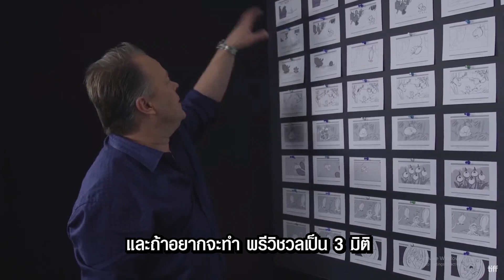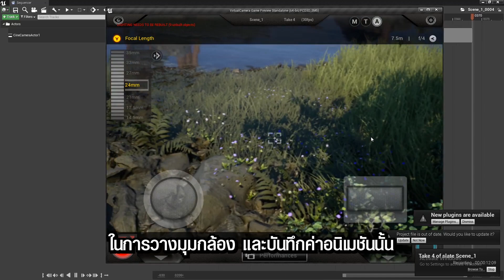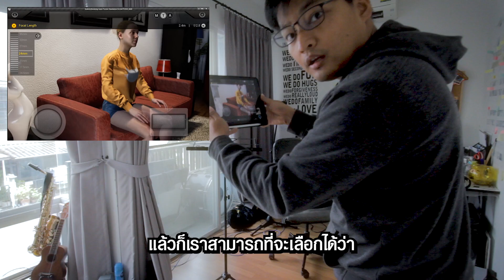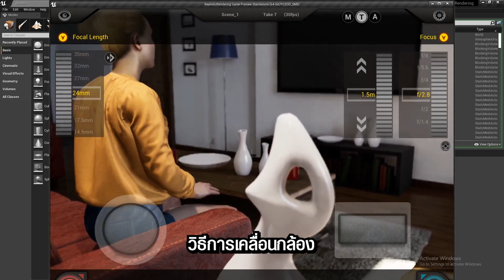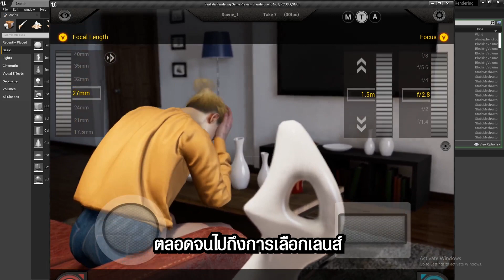เทคโนโลยี Virtual Production กับ งานภาพยนตร์และแอนิเมชัน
อัพเดทเทคโนโลยี Virtual Camera สิ่งที่เคยดูในเบื้องหลังภาพยนตร์ฮอลลิวู้ด เดี๋ยวนี้สามารถทำได้จริงแบบไม่มีสายระโยงระยาง ลองมาดูกันว่า เราจะเอามาปรับใช้กับงานภาพยนตร์และแอเมชัน ของเราได้อย่างไร